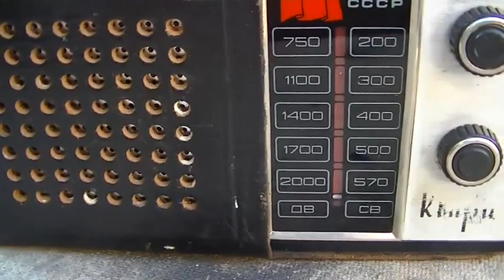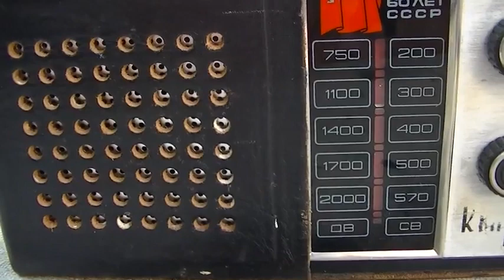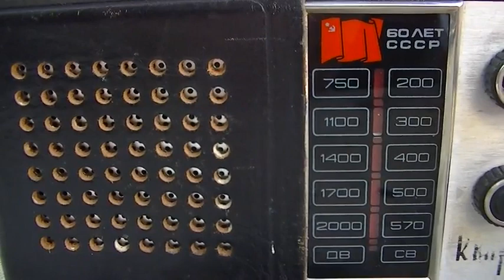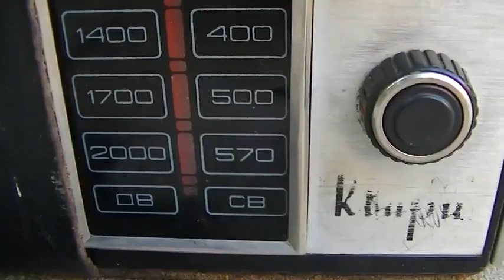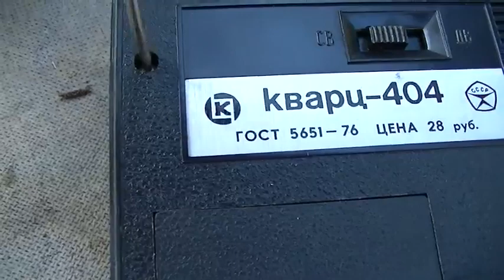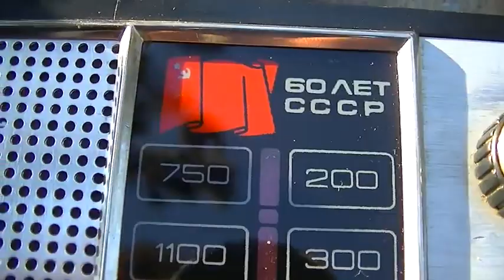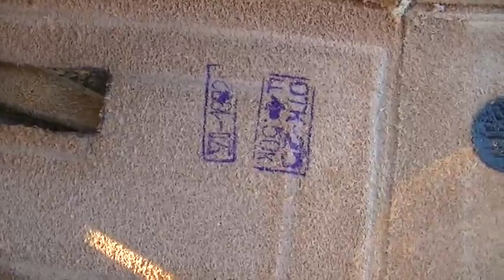Kvarc Кварц Quartz 404 Soviet Radio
AM Russian Radio. Dial is in meters not khz,